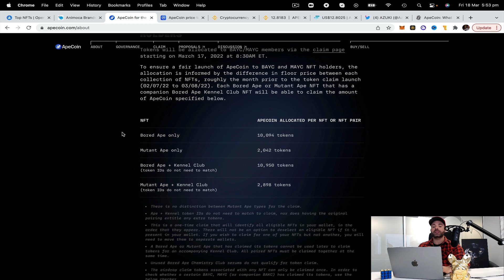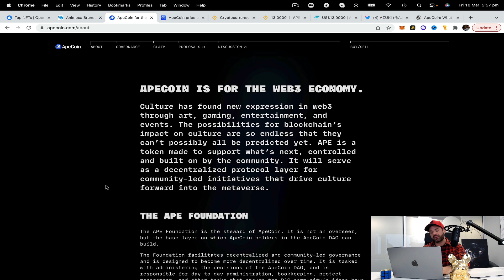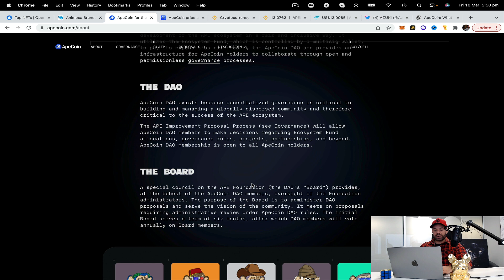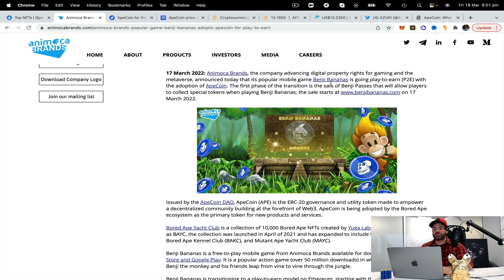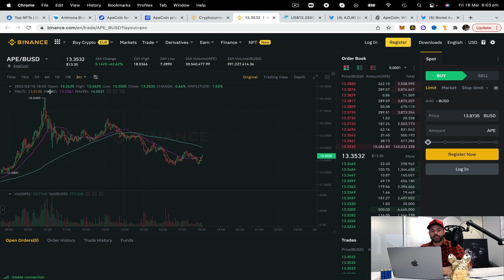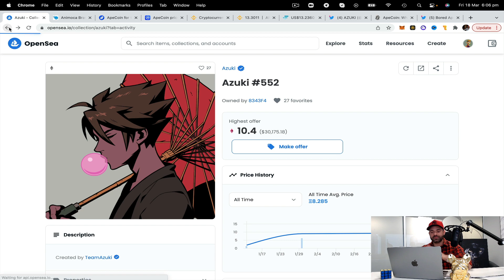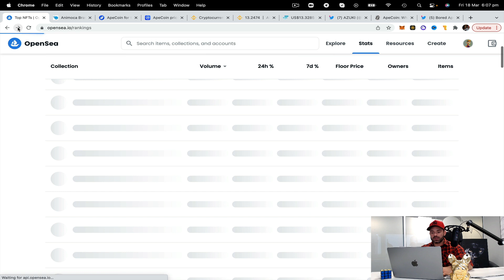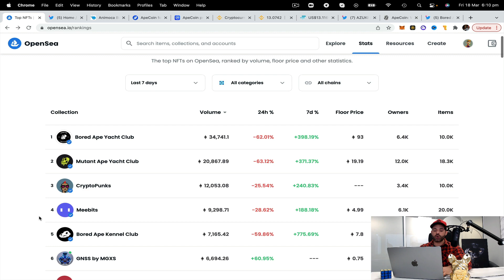APECOIN IS PUMPING & BUY THESE NFT'S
In this video we review the major events in crypto and nft space, with the release of $ape, some Azuki updates and more.

The live ApeCoin price today is $12.78 USD with a 24-hour trading volume of $8,559,760,032 USD. We update our APE to USD price in real-time. ApeCoin is up 52.47% in the last 24 hours. The current CoinMarketCap ranking is #37, with a live market cap of $3,547,388,555 USD. It has a circulating supply of 277,500,000 APE coins and a max. supply of 1,000,000,000 APE coins.

1. What Is ApeCoin?

ApeCoin is an ERC-20 governance and utility token used within the APE Ecosystem to empower and incentivize a decentralized community building at the forefront of web3.

ApeCoin holders govern themselves via the decentralized governance framework controlling the ApeCoin DAO, and vote on how the ApeCoin DAO Ecosystem Fund should be used. The APE Foundation administers proposals agreed upon by ApeCoin holders.

2. Who Are the Founders of ApeCoin?

ApeCoin is a decentralized project inspired by Yuga Labs’ Bored Ape Yacht Club project. ApeCoin was founded to be used within the burgeoning APE Ecosystem, which is supported by the APE Foundation. The ApeCoin DAO aims to build and maintain the APE Ecosystem in a fair and inclusive way, providing an infrastructure for ApeCoin holders to collaborate through open and permissionless governance processes.

An administrative council within the APE Foundation (the “Board”), will carry out the decisions of ApeCoin DAO members. The Board is responsible for the day-to-day administration, bookkeeping, project management, and other tasks that ensure the Community’s ideas have the support they need to become a reality. ApeCoin DAO members vote on Board members.

3. What Makes ApeCoin Unique?

ApeCoin is the APE Ecosystem’s governance token, allowing token holders to participate in ApeCoin DAO and giving its participants a shared and open currency that can be used without centralized intermediaries. 62% of all ApeCoin was allocated to the Ecosystem Fund, which will support community-driven initiatives as voted on by ApeCoin DAO members.

ApeCoin also gives access to certain parts of the Ecosystem that are otherwise unavailable, like exclusive games and services. For third-party developers, ApeCoin is a tool to participate in the ecosystem by incorporating ApeCoin into services, games, and other projects.

The APE Foundation was gifted a 1 of 1 NFT by Yuga Labs, the creators of Bored Ape Yacht Club. Yuga Labs has conveyed all rights and privileges to this NFT and its underlying artwork to the APE Foundation. The ApeCoin DAO members can decide how this intellectual property is used.

4. How Many ApeCoin Are There in Circulation?

The total supply of ApeCoin is permanently fixed at 1 billion tokens, all minted at once.

On launch day, March 17, 2022, 30.25% will be in circulation. This percentage will continually increase following launch day at regular intervals over a 48-month period.

The amount of ApeCoin in circulation is a dynamic number that will constantly change both due to the aforementioned schedule and a myriad of market factors.

5. How Is the ApeCoin Network Secured?

ApeCoin is an ERC-20 token launched on the Ethereum blockchain. As a result, it is secured by Ethereum’s proof-of-work (POW) consensus mechanism.

6. Where Can You Buy ApeCoin?

ApeCoin is available to trade on numerous exchange platforms, including decentralized exchanges like SushiSwap and top centralized exchanges.